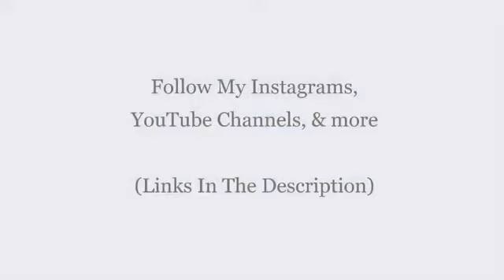CookingWithTheFrench - Healthy Dinner Ideas For Weight Loss #26 - CWTF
CookingWithTheFrench CEO:
Alfred Kalama AKGlobal :
Follow AKGlobal: